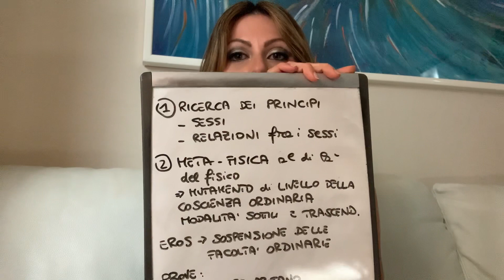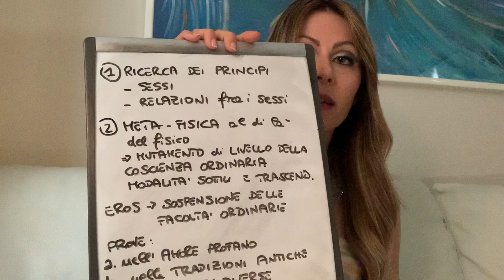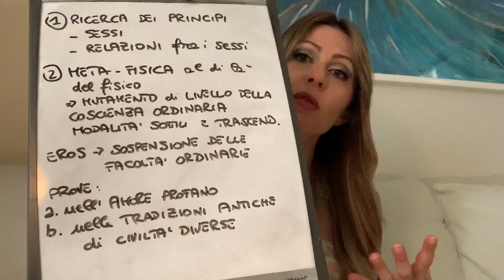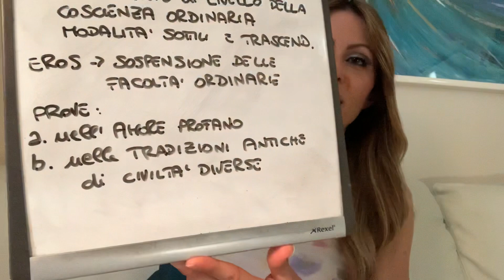METAFISICA DEL SESSO: IL SESSO OLTRE L’ORDINARIO #1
METAFISICA DEL SESSO: il significato profondo dell’esperienza erotica, sconosciuto a noi uomini moderni.

⭐️ PLAYLIST CONSIGLIATA:
ENERGIA SESSUALE

IN QUESTO CANALE TROVERAI:

ENNEAGRAMMA
ESOTERISMO, ALCHIMIA
BENESSERE NATURALE

ed altri argomenti, quali
CRESCITA PERSONALE
ENERGIA SESSUALE